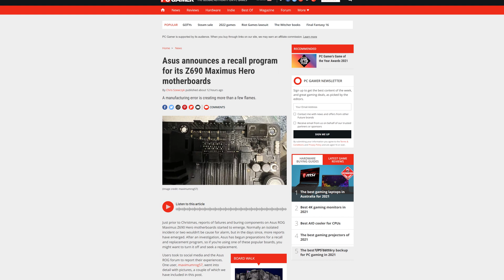ROG Maximus Z690 Hero Motherboards ARE BURNING UP?!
The ROG Maximus Z690 Hero fire scandal, and the ROG Maximus Z690 Hero recall scheme that came out of it is at least a good move from ASUS to fix this PR nightmare. Seeing how the ROG Z690 Hero is one of the most expensive motherboards in the ASUS ROG Z690 motherboard lineup, it's certainly annoying to have such an expensive board have such issues. But at least the fast response from ASUS seems to be doing the job.